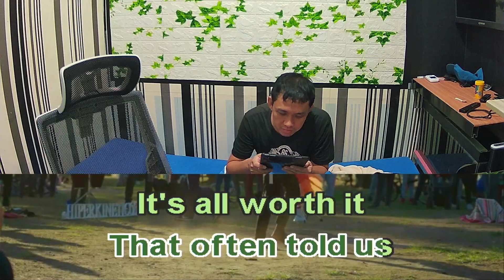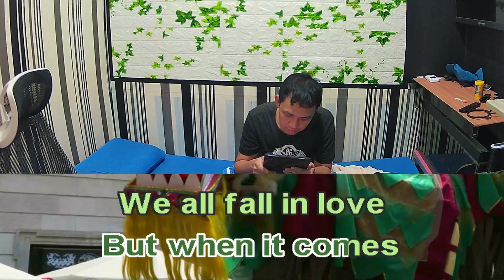We All Fall In Love Sometimes Karaoke Female Key